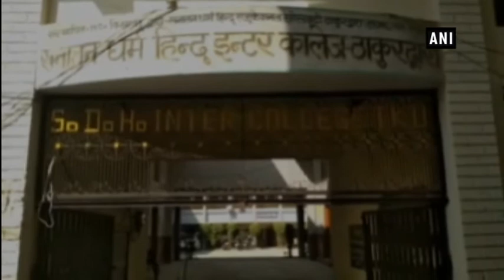Watch: Student caught with chits for cheating in UP Board - Uttar Pradesh News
Moradabad (Uttar Pradesh), Feb 10 (ANI): A CCTV footage has emerged in which a student was caught with chits meant for cheating in Uttar Pradesh boards on Friday.